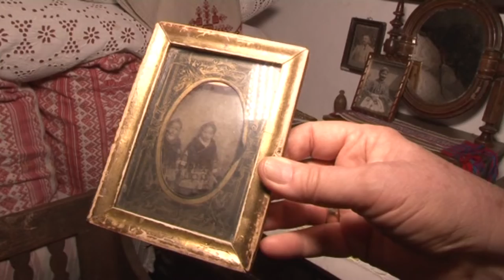Bogár Tanya film - Szekszárd 20180720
Bogár Tanya - Szekszárd